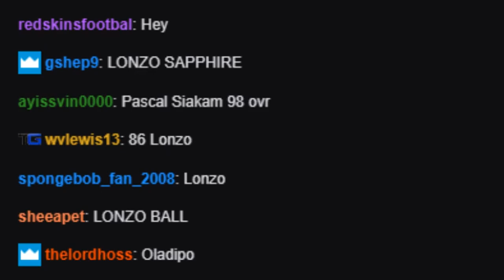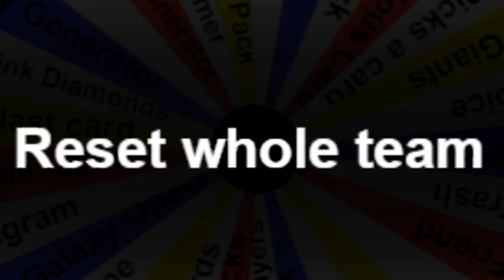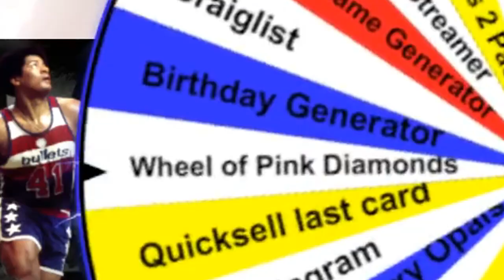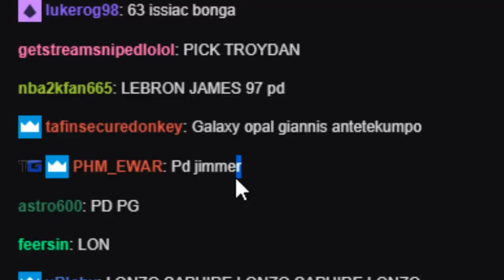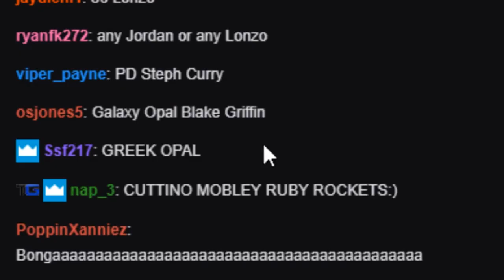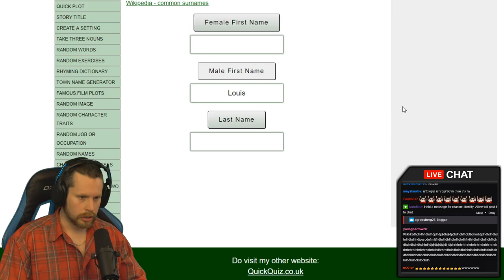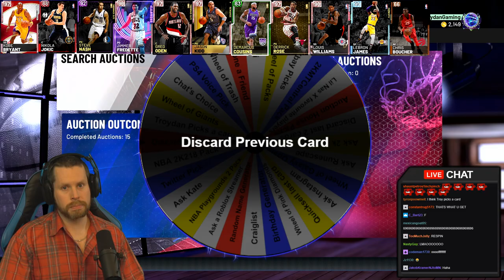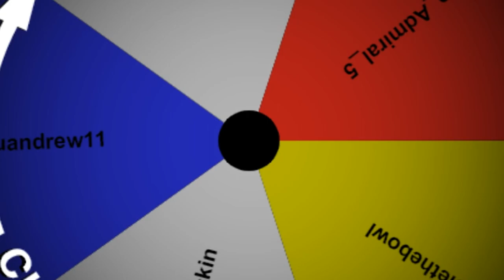Wheel of NBA 2K Fortune 8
The Wheel of NBA2K19 8 is here!